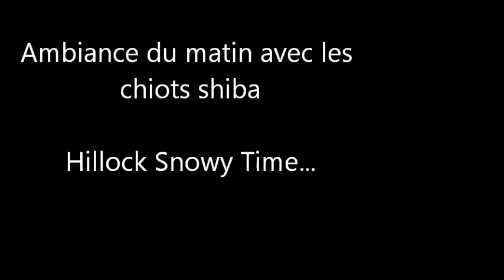Ambiance du matin avec les chiots shiba